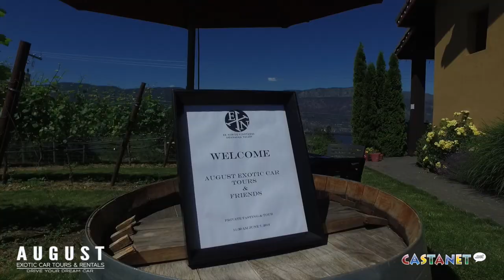Driving your dream car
Drive the supercar of your dreams in the stunning Okanagan Valley.